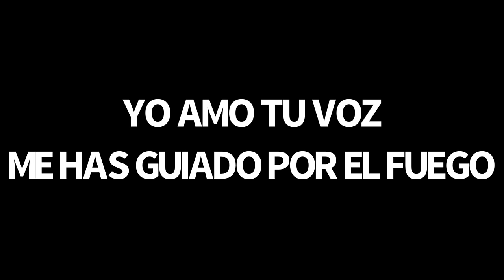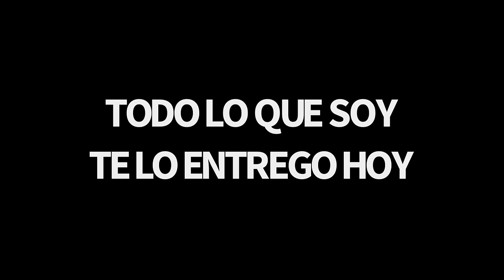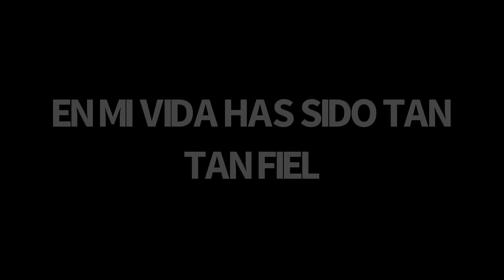La Bondad de Dios - Pista